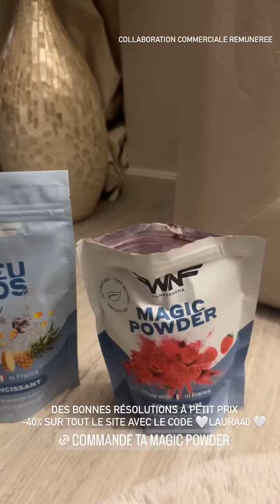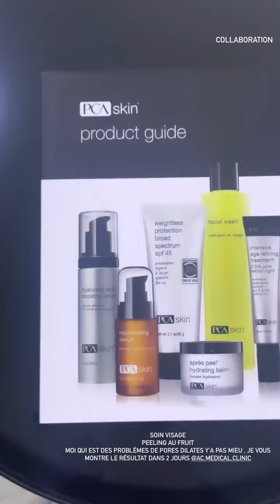LAURA LEMPIKA - 16 Avril 2024